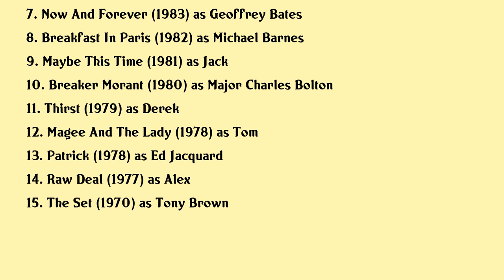Rod Mullinar Movies list Rod Mullinar| Filmography of Rod Mullinar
Rod Mullinar Full Movies List Filmography of Rod Mullinar

Latest movies of Rod Mullinar are:

1. Not Quite Hollywood
2. Joanne Lees Murder In The Outback
3. Curse Of The Talisman
4. Muggers
5. Dead Calm
6. Shadows Of The Peacock
7. Now And Forever
8. Breakfast In Paris
9. Maybe This Time
10. Breaker Morant
11. Thirst
12. Magee And The Lady
13. Patrick
14. Raw Deal
15. The Set

Complete list of movies acted by Rod Mullinar are in this video.

Please Comment down your favorite movie of Rod Mullinar